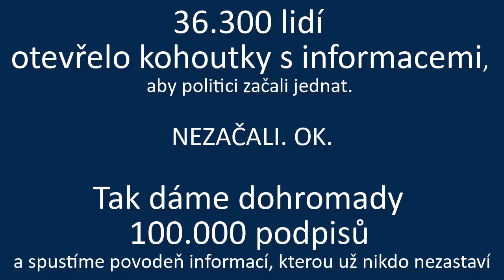Vítková KDU tvrdí absurdní závěr: petici není třeba řešit, je nedůvodná, protože je již vše vyřešeno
Přesně, že toto, že budou říkat koncernofilové, jsme napsali v 1. díle informací, rozsudků, důkazů a faktů, který jsme doručili dporučeně poštou každému senátorovi, (kromě p. Voseckého, což by bylo mrháním peněz)

Lidé, kteří podepsali petici voda je život, kteří  požadují, aby senát začal řešit "vodu" neví, že vše je již vyřešeno nebo se již řeší. To v podstatě říká senátorka Vítková v odůvodnění svého tvrzení, že petice je údajně nedůvodná a tak ji není důvod řešit.

Jinými slovy idioti jsou: Ekonom Radek Novotný, který 20 let brání vodárny a občany přes soudy. Člen správní rady Nadace pravda o vodě a dlouholetý předseda okresní vodárny Přerov M. Chromec, který opakovaně bránil a brání vodárnu proti nájezdům koncernů. Advokátky E. Štauderová a Bohdana Šocová, které léta brání s R. Novotným městské vodárny před nájezdníky a kolaborací politiků a pomáhají zastupitelů, občanů, starostům, státu, před žalobními útoky koncernů s cílem zabránit informování veřejnosti. Zástupci vodáren M. Boleslav, Pardubice, Náchod, Nymburk, Kroměříž, Vsetín, Uh. Hradiště, Hodonín, Břeclav... atd. Bývalý hejtman Zlínského kraje Stanislav Mišák i současný hejtman Zlínského kraje, senátor Čunek. Bývalý primátor města M. Boleslav, p. Kvaizar.  Soudci Ústavního, nejvyššího, vrchních a krajských soudů, kteří nám dávají pravomocně za pravdu o protiprávním tunelování vodáren. Zastupitelé, kteří s námi brání městské vodárny před greenmailgovými nájezdy. Všichni poslanci, kteří podepsali petici. Ministryně pro místní rozvoj p. Dostálová i zástupci akademie věd ČR a cca dalších 36.000 občanů, kteří podepsali petici.

Evidentně je třeba změnit zástupce občanů v senátu. Pokud místo jednání v zájmu nápravy, senátoři v lepším případě projednávají vodu jen formálně, v horším jdou na ruku koncernům, pak je jasné, že v rozhodování senátorů schází - rozum, pravda a znalost

Pak se není co divit, že senát nechce, aby pachatelé byli hnáni k odpovědnosti.

Otevřeli jsme s 36.200 lidmi kohoutky s informacemi, aby politici začali jednat. NEZAČALI? OK Seženeme 100 tisíc podpisů a spustíme povodeň, kterou už nezastaví.

2) Podpořit obranu vody pravidelným darem i 100-200 Kč/měsíčně pomáhá.

Proti absurdnímu systému se postavil Nadační fond PRAVDA O VODĚ. Organizuje vrácení vody do podoby veřejné služby. Naše úspěchy i neúspěchy jsou ZDE